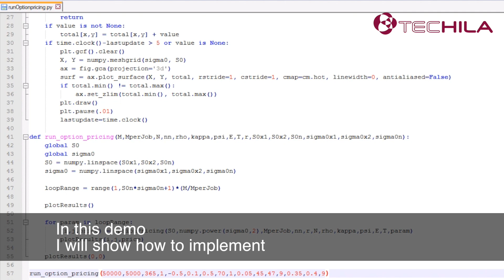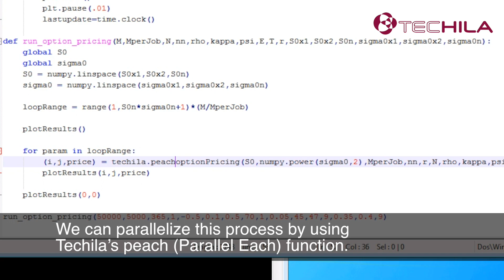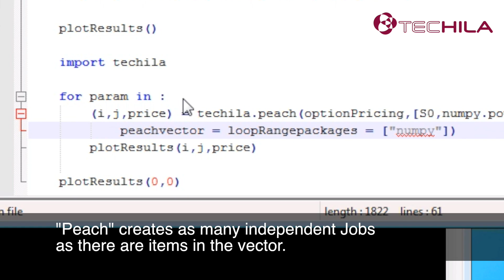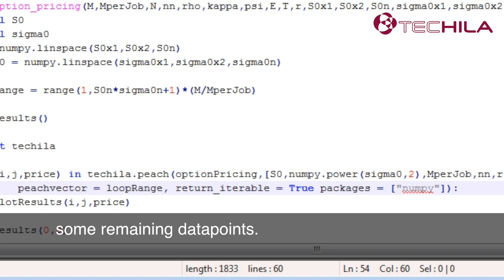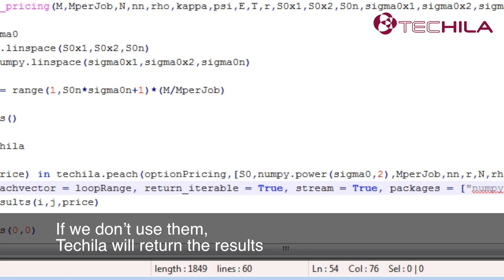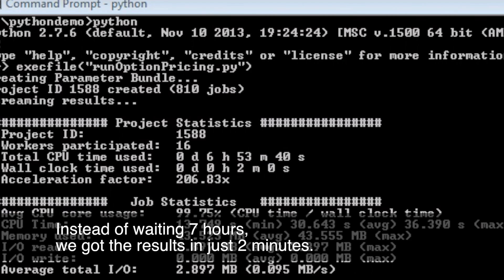Rocket speed to Python using Techila Distributed Computing Engine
This video tutorial shows how to implement Techila distributed computing in an existing Python code.

The Python application used in this tutorial is a financial option pricing application, which uses Monte Carlo simulations.

If we run this code on a local PC, the application will run between 7 hours. When using Techila Distributed Computing Engine, we get the work done in just 2 minutes.

The demo in this tutorial uses instances running on Google Cloud Platform.